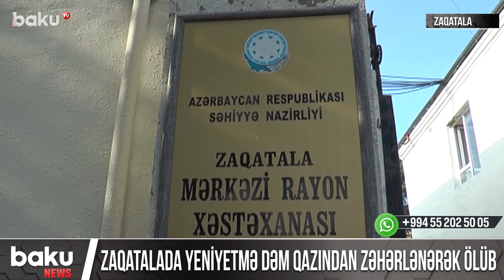Zaqatalada yeniyetmə dəm qazından zəhərlənərək ölüb